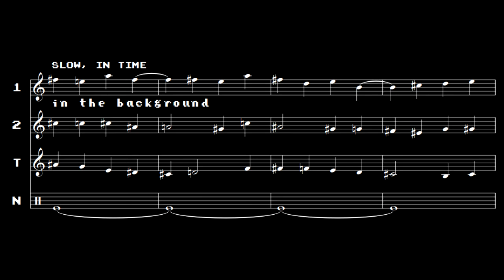27 - Distorted Voices (Penultimate Fantasy III OST)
Event Theme (Call from the Void) from Penultimate Fantasy III

Penultimate Fantasy III is the threequel to the totally real, not-fake hit video game for the NES! For this project, the goal was to create a fully cohesive soundtrack that stretched my compositional abilities. I wanted something that defied the typical JRPG music format, something with more adventurous harmonies, liberal melodies, ambient music, complex moods. It was going to be a one-of-a-kind thing. Turns out Dragon Quest IV already did all of this. Oops!

This soundtrack was built using a number of programs. Originally it was written down in score form using Sibelius. From there I extracted the MIDI and used PreSonus Studio One, with the Magical 8-bit plugin VST to emulate the NES sound. From there I extracted the audio and synced it up to screenshots of the score itself to produce these videos.

My goal was to make the project sound as much like the NES as possible, composed using the limitations of the hardware, but the final product is not technically possible on the original machine. The actual sound samples and the four-channel writing is authentic to the NES, but there are tempo, reverb, and delay functions used in many of the tracks which would be extremely difficult, if not impossible, to pull off using the original NES.